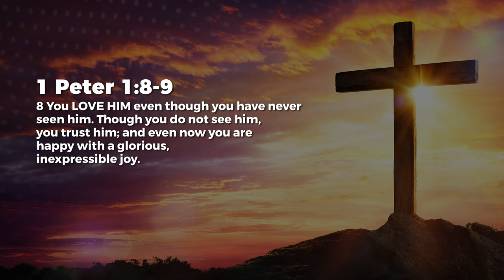Joy In Christ - Jean George | Daily Devotion, October 30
Today's Daily Devotional: Joy In Christ